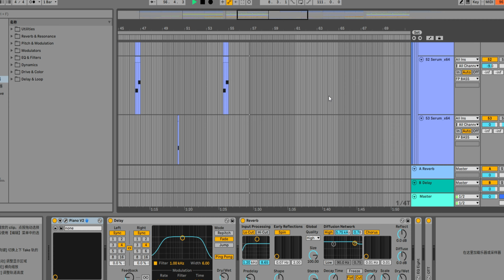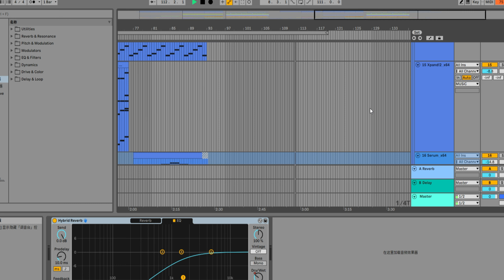Listen to the urine！the EDM sound made by Chinese fucking great Boy -《QiuFeng》